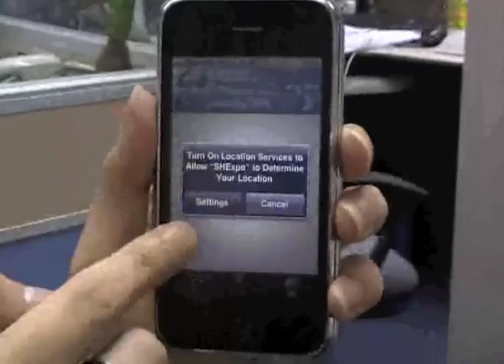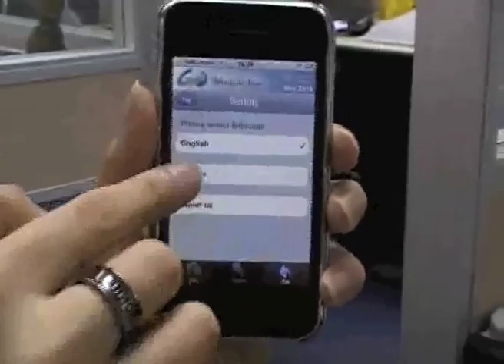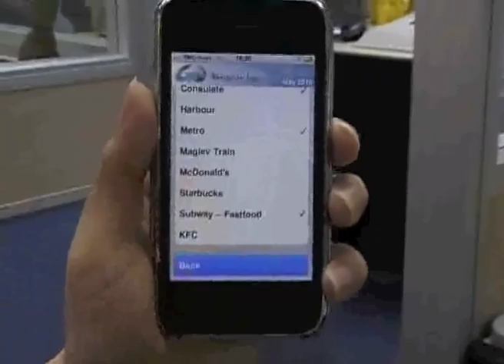Go Shanghai Expo.mov